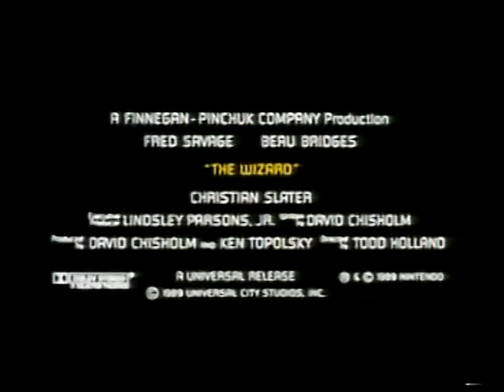The Wizard (1989) - Trailer - Fred Savage, Christian Slater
Taken from my VHS copy of Shocker.